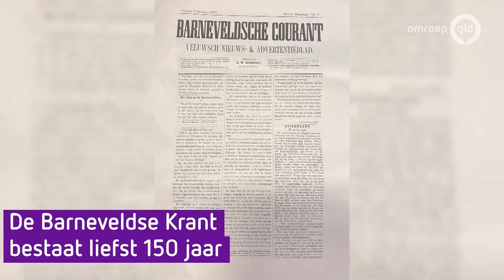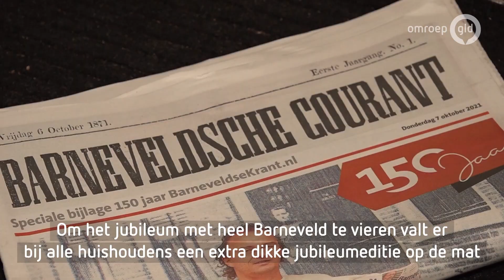Feest in Barneveld: uniek lokaal dagblad bestaat 150 jaar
Barneveld - Het is deze woensdag exact 150 jaar geleden dat de eerste Barneveldse Krant van de drukpers afkwam. In 1871 bestond de krant nog uit vier A3'tjes, maar inmiddels is de lokale krant een volwaardig blad. Dagelijks verschijnt de krant bij de inwoners van de gemeente Barneveld en iets daarbuiten op de deurmat. En dat is op deze schaal uniek in Nederland.